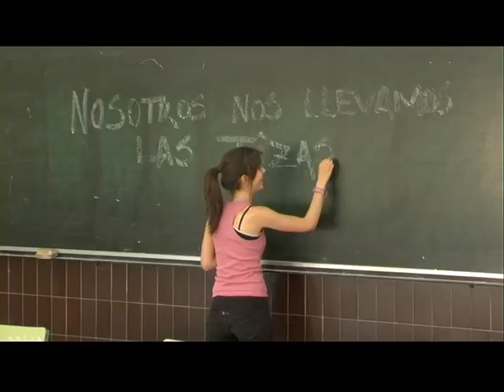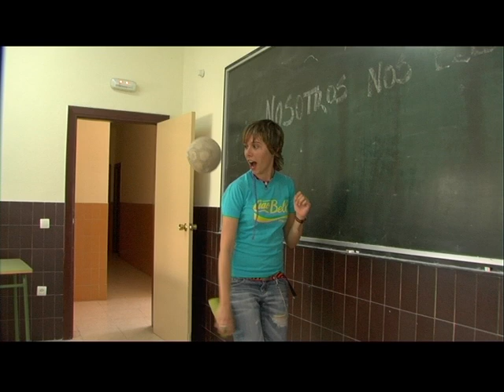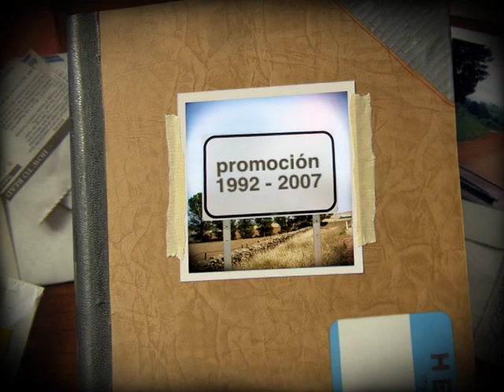DESPEDIDA 2º BACHILLERATO 2007